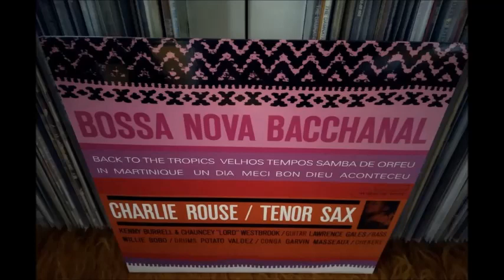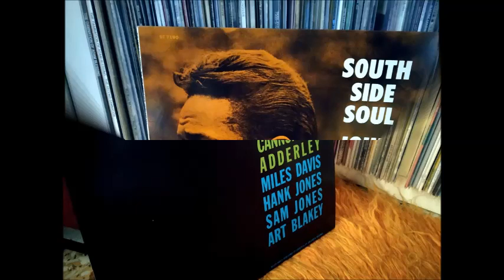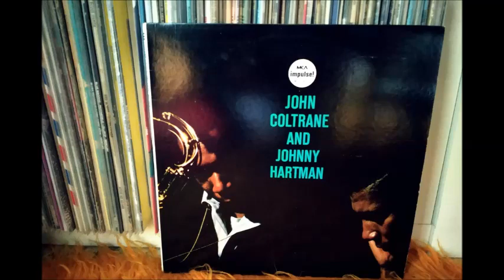20 Jazz Albums That I Love In My Collection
For More Jazz / Blues / Rock / Soul / Greek Music

Vinyl Rip From The Original LPs

01.Lou Donaldson With The 3 Sounds - Just Friends [0:00]
02.Sonny Rollins - Tenor Madness [00:47]
03.Jimmy Forrest - I Love You [01:35]
04.Pat Martino - Cisco [02:17]
05.Lee Morgan - The Sidewinder [03:02]
06.Charlie Rouse - Velhos Tempos [03:49]
07.Art Blakey & the Jazz Messengers - Moanin' [04:38]
08.Gene Ammons - Close Your Eyes [05:25]
09.Cannonball Adderley - One for Daddy-O [06:11]
10.John Wright trio - South side soul [06:57]
11.Blue Mitchell - I'll Close My Eyes [07:44]
12.John Coltrane & Johnny Hartman - You're Too Beautiful [08:32]
13.Stanley Turrentine with The Three Sounds - Since I Fell For You [09:20]
14.Miles Davis - All Blues [10:10]
15.Coleman Hawkins With Ben Webster - it never entered my mind [11:00]
16.Kenny Burrell - Wavy Gravy [11:47]
17.Sonny Criss - The Isle Of Celia [12:35]
18.Herbie Hancock - Cantaloupe Island [13:20]
19.Ike Quebec - Minor Impulse [14:09]
20.Wes Montgomery - Bumpin' On Sunset [14:56]